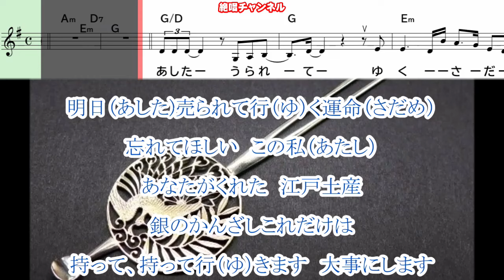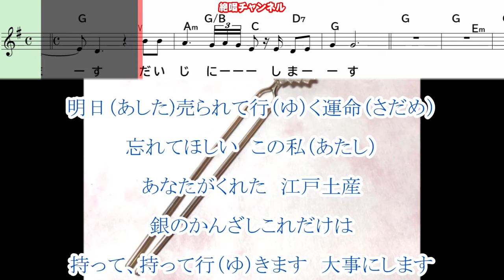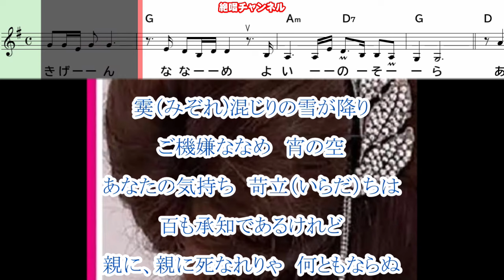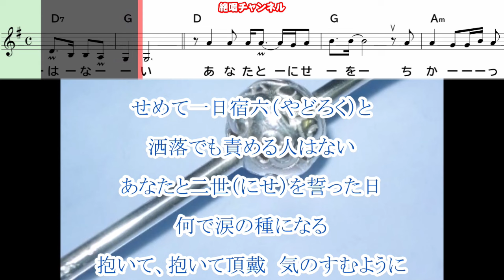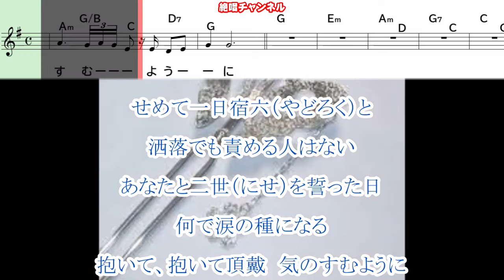朝花美穂 銀のかんざし0 ガイドメロディー正規版（動く楽譜付き）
１２月４日に発売予定の　朝花美穂   さん歌う『銀のかんざし』のガイドメロディー正規版を作って見ました😊🎶。